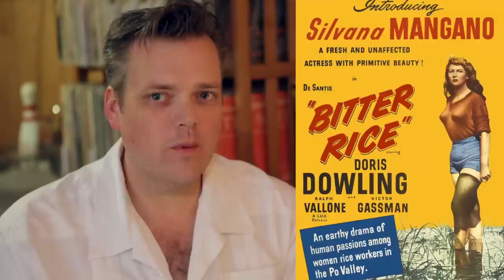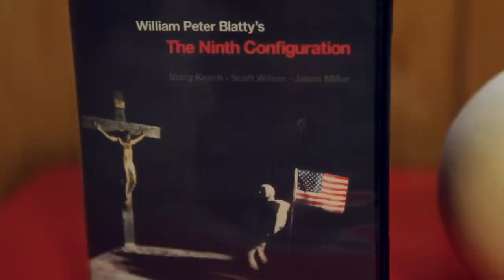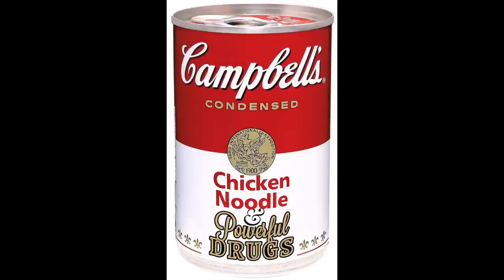The Ninth Configuration (Welcome To The Basement)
A giant space crucifix!  Dogs practicing Shakespeare!  Blackface!  Anything goes in the wacky world of The Ninth Configuration.  From the creator of The Exorcist comes this exploration of philosophy and insanity.
In Seen It, we discuss sinful cities, final details and a masterpiece that never happened.